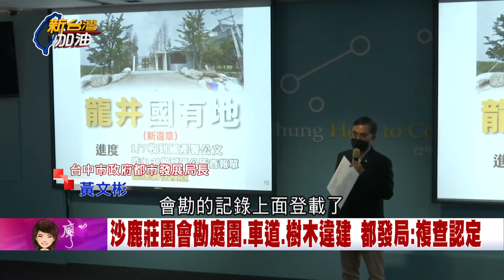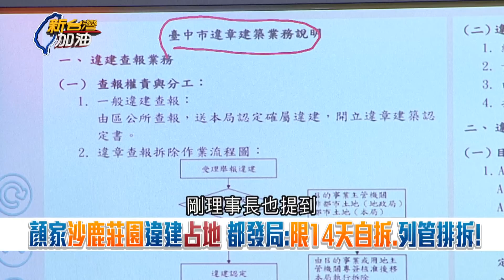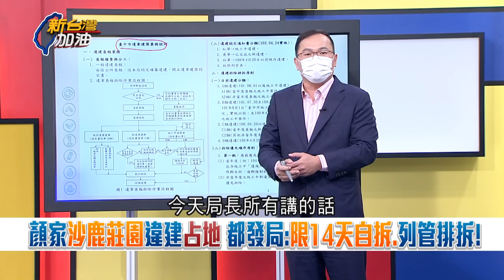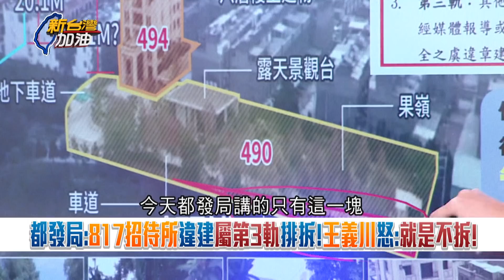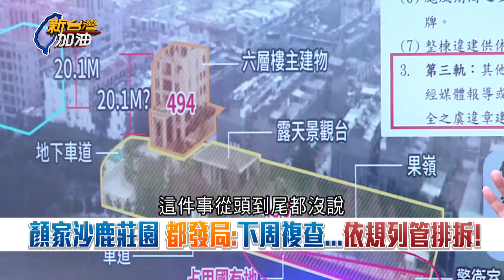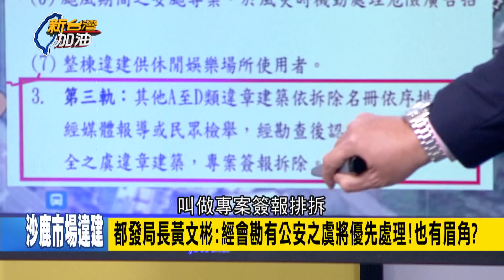涉及公共危險罪? 顏家817招待所屬第3軌列管排拆 王義川痛批台中市都發局從頭到尾都在脫身! 建築師:恐怕40年都排不到...｜廖筱君主持｜【新台灣加油 PART1】20220114｜三立新聞台